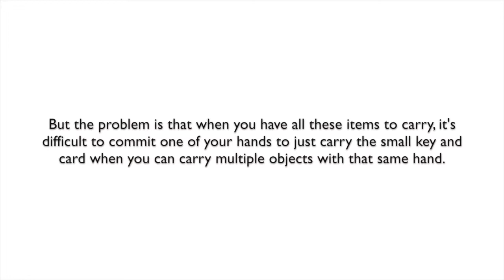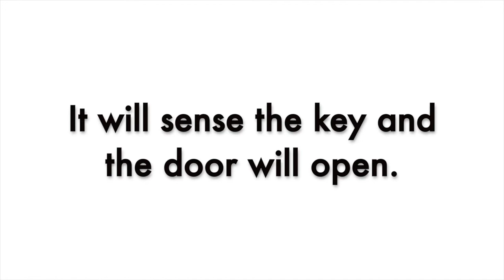Design Anthropology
Design 165 Design Anthropology Video Project